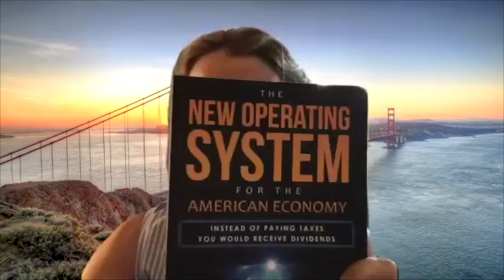Tessy Antony de Nassau's Zoom O'Clock with 2016 US Presidential Candidate and Author Scott Smith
Scott Smith is an entrepreneur, author, and managing member of the C Squared Fund. He
was an early pioneer in structured finance on Wall Street, originating the first
mixed-property commercial mortgage conduit and securing a billion-dollar line of credit
from DLJ. He developed the model for securitizing loans that became the cornerstone for
mortgage-backed securities today. Scott also helped structure the financing for the first
phase of President Nelson Mandela’s Redevelopment Program, which provided affordable
housing for some 11,000 families near Soweto, South Africa, and paved the way to provide
housing for many more families throughout the nation.
While still in finance, Scott founded Kidz Magazine in 1995, an early example of
user-generated content. The monthly publication invited students to submit content that
ranged from stories and poems to puzzles and drawings. Paid sponsors were
classroom-friendly advertisers. The publication grew from a local magazine to an
international publication with an audience in the millions that spanned 30 nations. Scott’s
work in education led him to co-found two Colorado charter schools, Summit Middle School
and Peak-to-Peak Charter School, the latter of which is ranked among the top schools in the
nation by Time Magazine and U.S. News & World Report.
As an entrepreneur Scott is a co-founder of Massively Parallel Technologies and Fathym, as
well as the founder of FinaTech. Massively Parallel is the developer of Blue Cheetah, a
software platform that automates the analysis and modernization of legacy code, so it can
be migrated to the cloud. Fathym is a low code/no code platform that enables the rapid
development of enterprise IoT solutions for the cloud. Scott developed FinaTech’s
Augmented ROI®
solution, which dramatically improves yields for investors in Private
Equity funds.
Scott is the author of The Financial Freedom Act, a book that develops the basis for a
Congressional bill that would replace income taxes with a universal payments tax, which
would slash the tax rate to 0.2%, balance the budget, and provide basic income, healthcare
and college for all U. S. citizens.
Scott lives in Boulder with his wife, Sheri, founder of the Indigo Education Company. He has
six children and enjoys painting galaxies in his spare time.